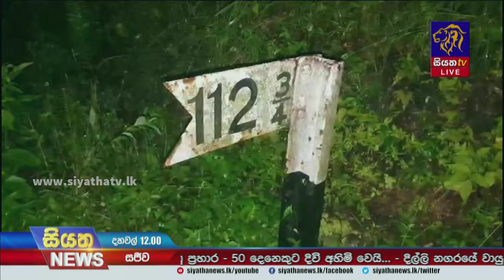දුම්රිය රියදුරු හිගයෙන් දුම්රිය ධාවනයට බාධා | Siyatha News